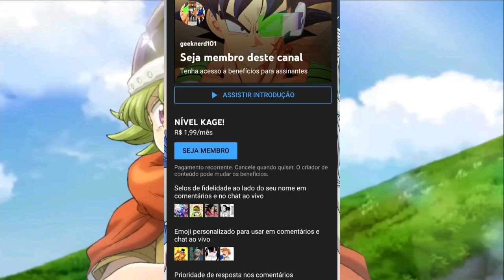TRISTAN REI DELAS! MOKUSHIROKU NO YONKISHI CAPÍTULO 92 REVIEW!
No capítulo 92 do mokushiroku no yonkishi: Nosso grupo chega na cidade de wallnack! Enquanto eles decidem a divisão dos quartos, alguns cavaleiros do caos já estão na ativa...

00:00 - 00:49 - Sejam bem vindos
00:50 - 11:28 - Resenha do Capitulo 92
11:29 - 12:13 - Ponto negativo e positivo do Cap
12:14 - 14:02 - Destaque dos personagens
14:03 - A conclusão